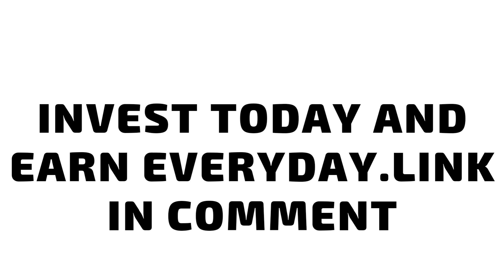Last Day For Gift Noise smartwatch ai scale sa #2023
Once the robots are sold out, W series robot prizes will be delivered within 7 days.⌚⌚⌚

The number of W Futures robot servers is limited and the number of investments is limited.⌛⌛⌛

Invest in W3 robot 3 times and get 100% of a unique watch worth 1300 rupees. Daily income is: 210 rupees*3!🔥➕⌚

Invest in W5 robot and get 100% exclusive watch worth Rs 1300. Daily income: Rs 703!🔥➕⌚

Invest in W7 robot and get 100% exclusive watch worth Rs 2000. Daily income is: 1786 rupees!🔥➕⌚

Invest in W8 robot and get 100% exclusive watch worth Rs 4,000. Daily income is: 4000 rupees!🔥➕⌚

Invest in W9 robot and get 100% exclusive watch worth Rs 6,000. Daily income is: 12300 rupees!🔥➕⌚

SA Group works with you to explore and create a new era of global futures market. W Robot helps you grasp the future and achieve a more outstanding investment journey!📈📈📈